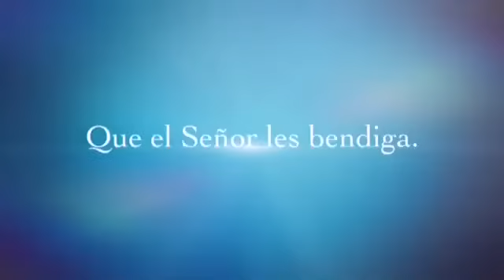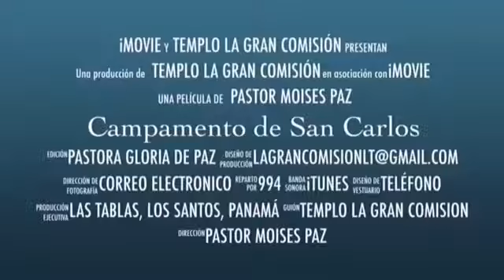Campamento de pastores 2017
Asambleas de Dios 2017